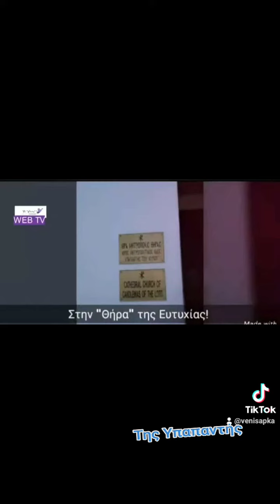Της Υπαπαντής η εκπομπή tisimβενη με την ΒΕΝΗ ΣΑΠΚΑ